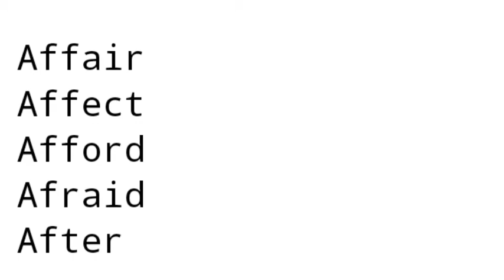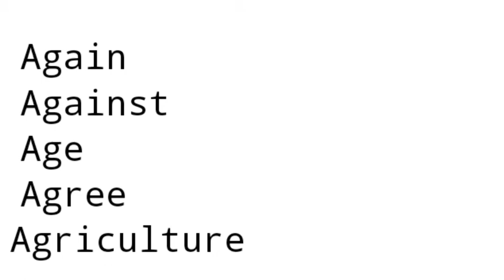انګليسي لغاتونه په پښتو کى له معني او تلفظ سره ـ English words meaning in pashto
اوس تاسى کولى شى چى ګرامر او لغاتونه زمونږ په چينل زده کړى
ـ